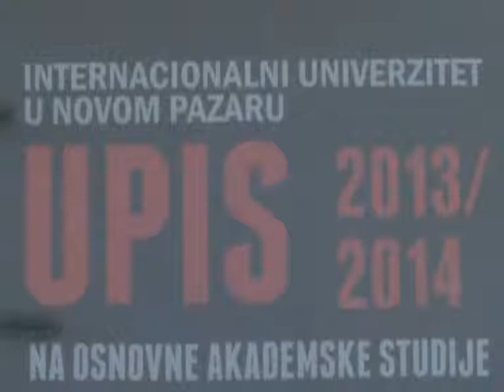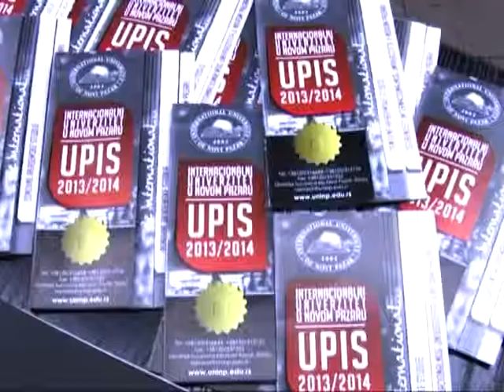IUNP upis 09. septembar 2013